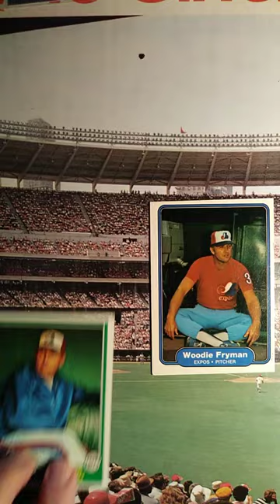Sunday Relaxin' with Woodie Fryman